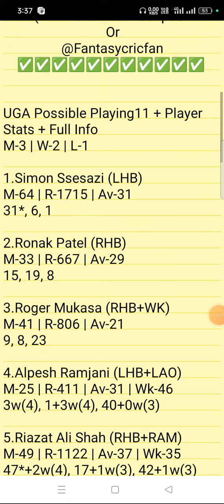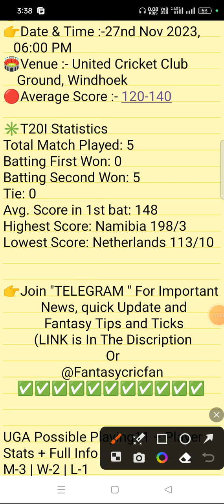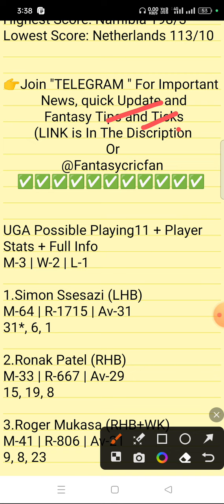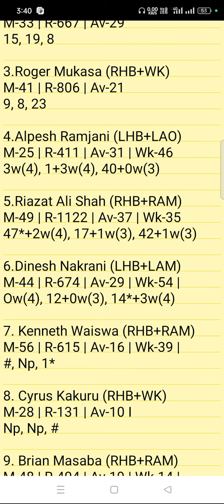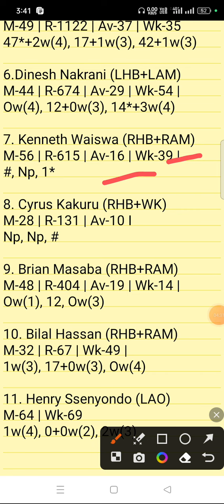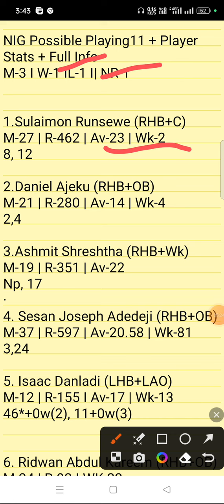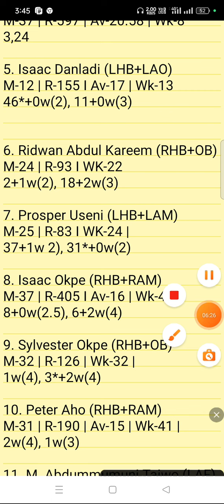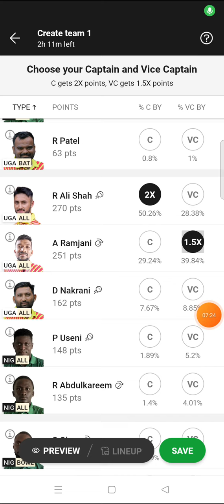UGA vs NIG Dream11 Prediction | ICC Men’s T20 World Cup | uga vs nig gl team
uga vs nig linup.
ICC Men’s T20 World Cup Africa Qualifier pitch report
Uganda vs Nigeria
ICC Men’s T20 World Cup Africa Qualifier dream11
Uganda vs Nigeria
ICC Men’s T20 World Cup Africa Qualifier player stats
Uganda vs Nigeria
ICC Men’s T20 World Cup Africa Qualifier batting oder
Uganda vs Nigeria
ICC Men’s T20 World Cup Africa Qualifier grand league team
Uganda vs Nigeria
ICC Men’s T20 World Cup Africa Qualifier playing
Uganda vs Nigeria
ICC Men’s T20 World Cup Africa Qualifier match prediction
Uganda vs Nigeria
ICC Men’s T20 World Cup Africa Qualifier match info
Uganda vs Nigeria
ICC Men’s T20 World Cup Africa Qualifier linup.
Uganda vs Nigeria
ICC Men’s T20 World Cup Africa Qualifier gl top player
Uganda vs Nigeria
ICC Men’s T20 World Cup Africa Qualifier dream11 analysis
Uganda vs Nigeria
ICC Men’s T20 World Cup Africa Qualifier dream11 today match
Uganda vs Nigeria
ICC Men’s T20 World Cup Africa Qualifier player record
Uganda vs Nigeria
ICC Men’s T20 World Cup Africa Qualifier h2h player stats
Uganda vs Nigeria
ICC Men’s T20 World Cup Africa Qualifier gl team
Uganda vs Nigeria
ICC Men’s T20 World Cup Africa Qualifier wining team
Uganda vs Nigeria
ICC Men’s T20 World Cup Africa Qualifier live
Uganda vs Nigeria
ICC Men’s T20 World Cup Africa Qualifier live player stats
Uganda vs Nigeria
ICC Men’s T20 World Cup Africa Qualifier team today match
Uganda vs Nigeria
ICC Men’s T20 World Cup Africa Qualifier prediction team
Uganda vs Nigeria
ICC Men’s T20